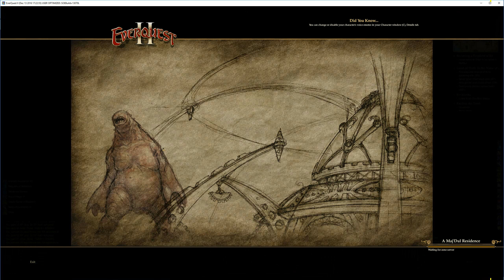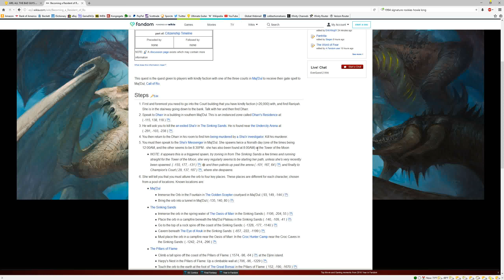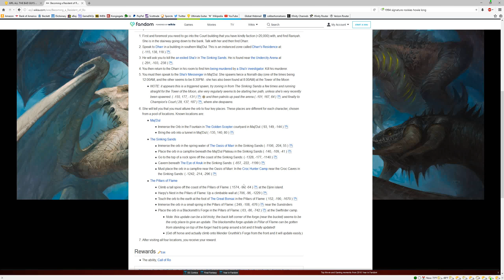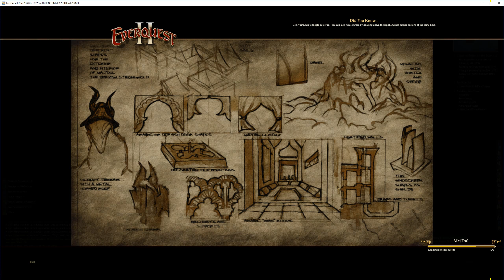Everquest 2 - QUEST: Becoming a Resident of Ro (Level scales with player to 60)